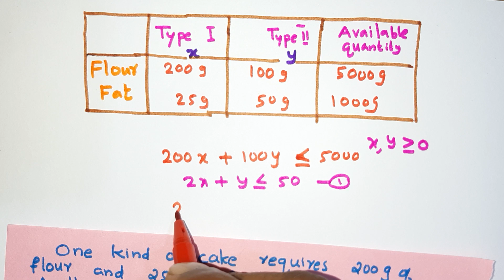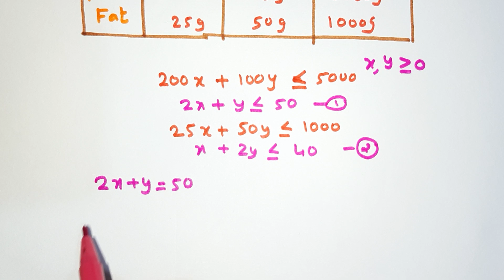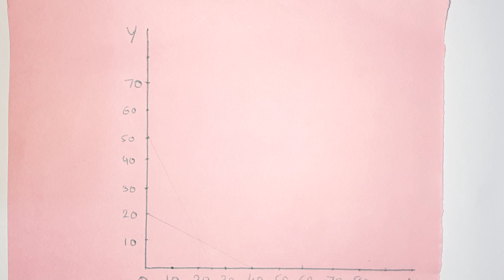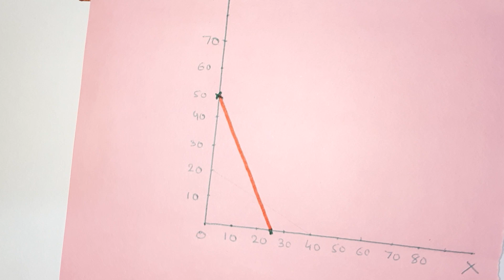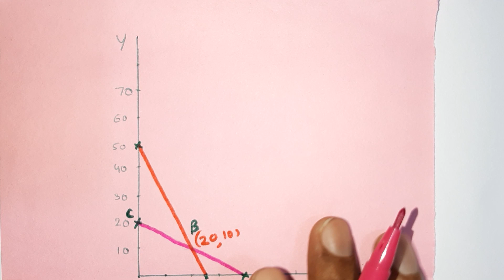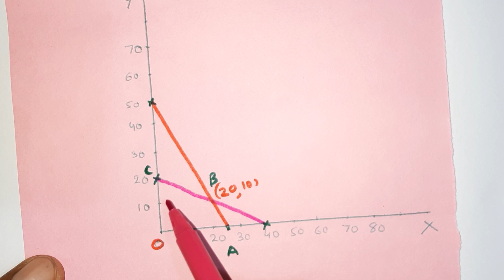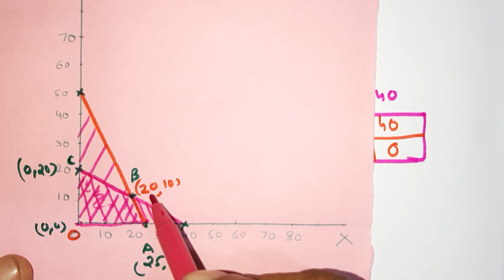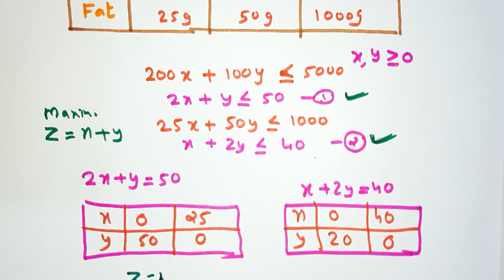LINEAR PROGRAMMING PART 1 PLUS TWO MATHEMATICS (CLASS -12)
linear programming  maximising problem (Cake problem )